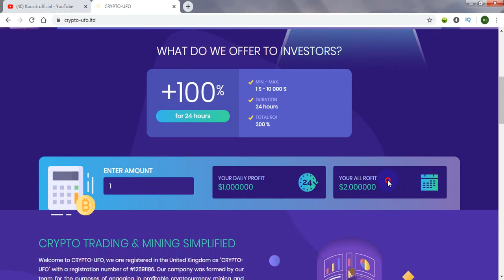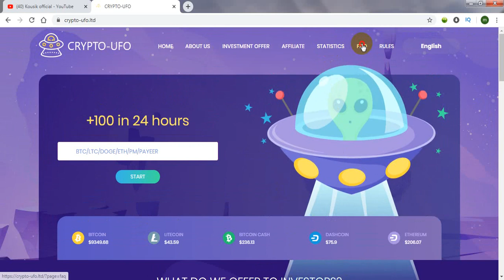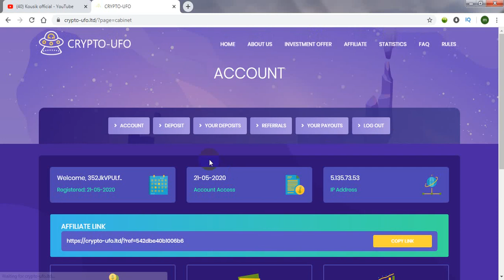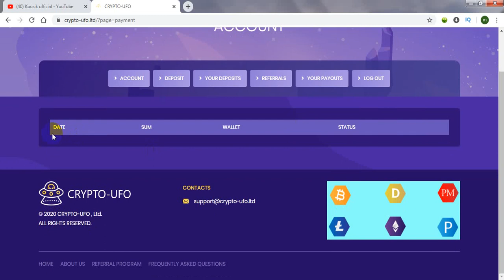Crypto-ufo.Ltd || New Dubbler Earning Sites l Live Deposit 1.50$BTC l 200% Profit After 24 Hours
✅ AUTOMATIC WITHDRAWAL
🔎 Status : Paying 😍

📞DOLLER BUY AND SELL :
Contact imo number: